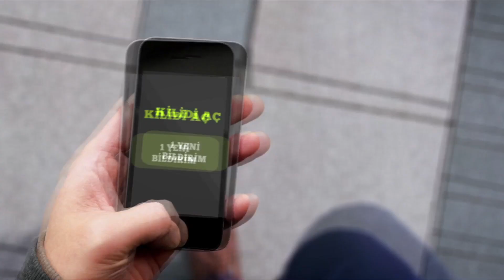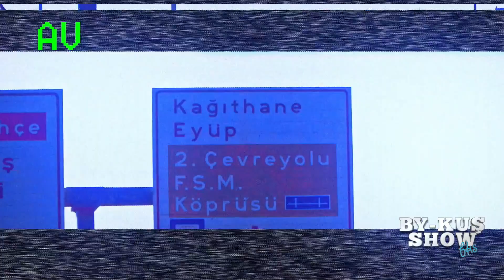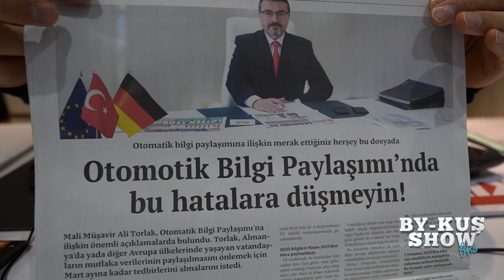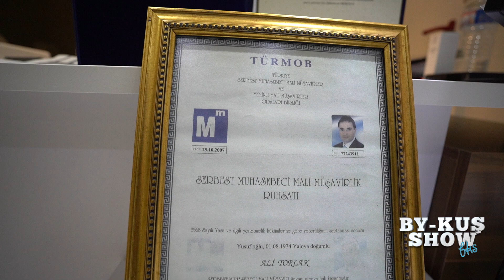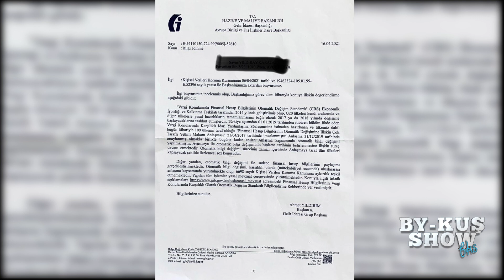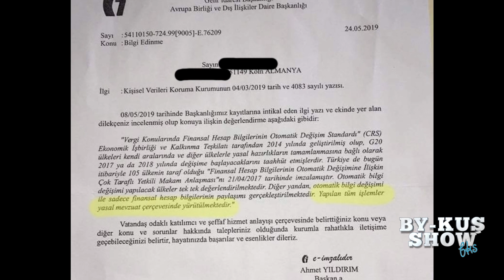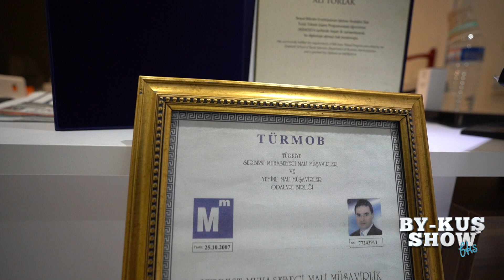Bykus Show 21.08.2021 Bölüm 445